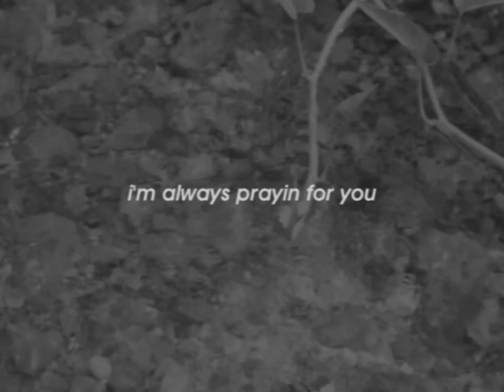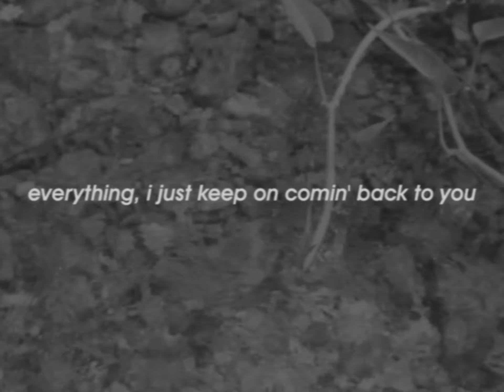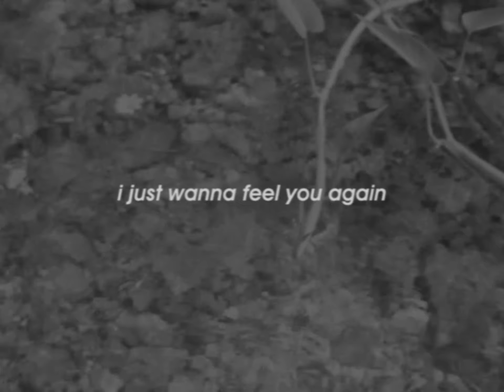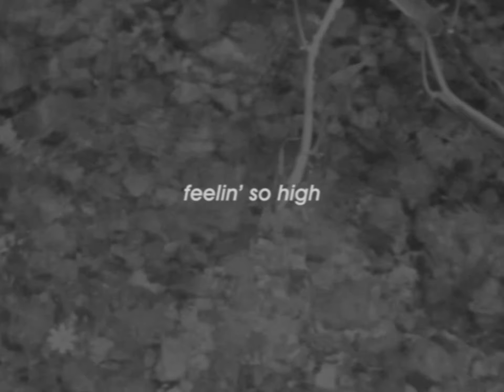Mac Mafia - loveorlust. (Official Lyric Video)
Mac Mafia - loveorlust.
Lyric Video: Mark Bryan Catubig

LYRICS

I'm feeling so fine
Feeling so high
You got me fucked up, I'm fucked up
I'm feeling so high
Feeling so fine
Feeling so high

I know I got a lot of things I should've said to you
And even though you're never here, I'm always prayin for you
Takin it back to all the times I felt the same for you
To go as far as even dying, we know this ain't the truth

Got a lot of fights, fuck who's in the right
Insecurities are taking over us at night
Used to be the light, fuck everyone else
Promise that I'm staying, even though it's living hell

Cause it seems every time that I try to leave behind
Everything, I just keep on comin' back to you
But it's like every time, that I fill you up inside
I just wanna run away and let it down on you

Let the burden fall on your shoulders
These nights have never been colder
Will we still be with each other when we're older
Never mind, fuck that, 'cause it's over

Feeling so high
Feeling so fine
Feeling so high

Now we in this motherfucker for some time
Now we goin' at each other, and it's just fine
Now we fighting over little things, yeah I know it's never been the same
Swear to God that we ain't like this, 'cause you used to be my everything
Yeah we wanted all the better things, you and me together forever but look at what is happening

Shit

I just wanna feel you again, I just want your love
I just wanna, I just wanna feel you again

Back in the day, used to be my queen
In fact, nowadays, yeah, I still believe
Pop me a pill, why we all bleed?
Goddamn the truth, cause I can't see

Pride taking over my mind, I know I fucked up
God, do I hurt you at times, I know it's fucked up
I'm sorry if ain't tryin' to fix it all up
I'm just a sucker for love, or was it all lust?

Feeling so high
Feeling so fine
Feeling so high

Feeling so high
Feeling so fine
Feeling so high